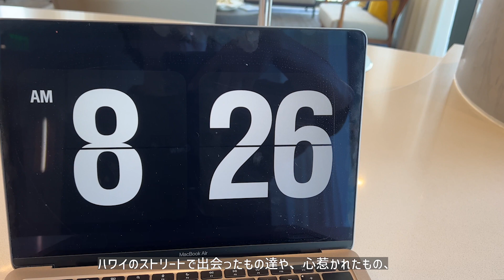「 10年前の自分に叶ってるよって伝えたい👀💫 /言霊ってあるよね🔥 」今日のワイキキ散歩🚶‍♀️ ホノルル ハワイ〔アメリカ暮らし物語 ハワイ編🌺 第904話〕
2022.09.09 🇺🇸 New York & Hawaii Lifestyle Vlog! 毎日アンテナ発信中📡

00:00 ハイライト
01:02 朝の英語学習時間
01:23 今日のワイキキ散歩（10年前の自分に叶ってるよって伝えたい！ /言霊ってあるよね）
12:53 明日の予告

・Ward（ワード）
・Royal Hawaiian Center（ロイヤル ハワイアン センター）
・International Market Place（インターナショナルマーケットプレイス ）

1. Bird Of Figment feat. Frigga / Sincerely
2. Velvet Moon / Live Your Life

また明日♡

まどからのアンテナのMADOKAです☺️
ニューヨークとハワイで生活中。アメリカ在住5年目です。

2018年冬、米国永住権グリーンカードに当選し、日本からニューヨークへ移住。
2021年秋、ハワイにも家を構え２拠点生活を開始しました。

目標は「ブルックリンとハワイと福岡市に みんなが ワクワクする空間」を作ること。